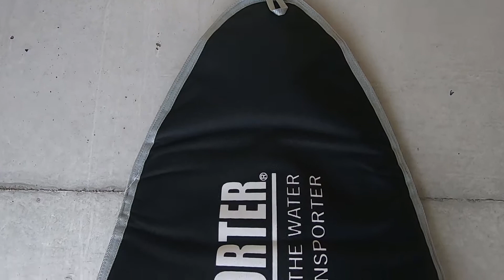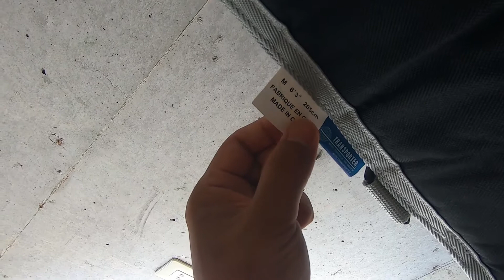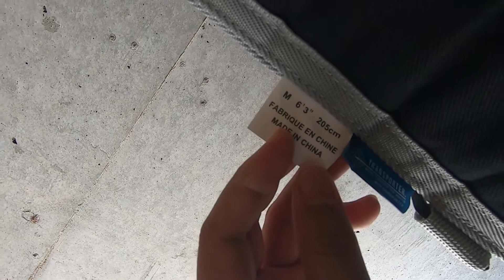カタログだけでは分からない細部の事 トランスポーターのハードケース